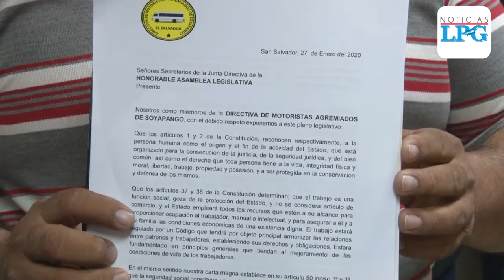Transportistas solicitan plan de pago para multas acumuladas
Es la segunda ocasión en menos de un año que un grupo de motoristas del transporte público aboga a la Asamblea Legislativa por una mejora en sus derechos laborales.

¡Visítenos!